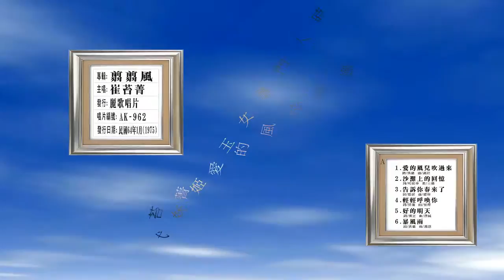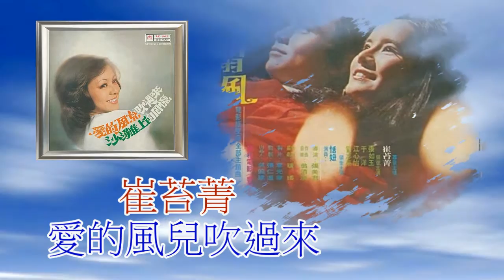崔苔菁-愛的風兒吹過來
曲:湯尼(翁清溪)  詞:孫儀

愛的風吹過來
愛的花處處開
我等著愛我的人兒你回來
愛的風吹過來
愛的心分不開
我要你隨著愛的風兒一起來
你流連在我心懷
你縈繞在我腦海
沒有人代替你的那一分愛
愛的風吹過來
愛的人在等待

你流連在我心懷
你縈繞在我腦海
愛的風吹過來
愛的人在等待